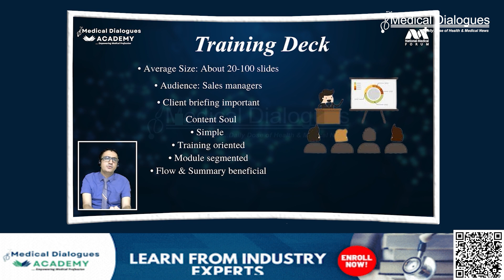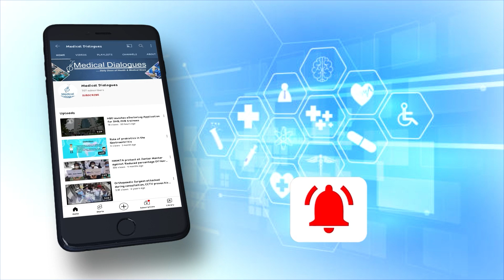Man Plays Piano, Recites Hanuman Chalisa as Doctors Remove Brain Tumour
In a truly extraordinary medical procedure at AIIMS Hospital in Bhopal, India, doctors performed an unconventional brain surgery to remove a tumor while the patient remained awake and even played the piano. This remarkable technique, known as an awake craniotomy, involves keeping the patient conscious during the surgery, allowing continuous monitoring of their motor functions and responses. The surgery was conducted on a 28-year-old man from Bihar's Buxar who had been suffering from frequent seizures.